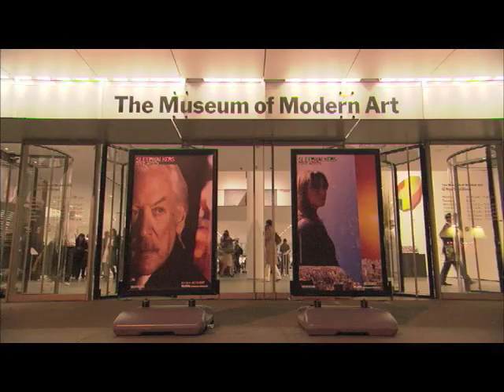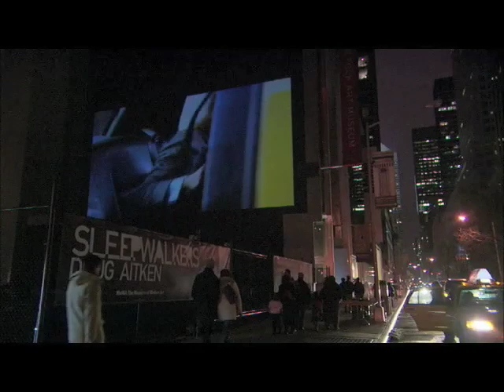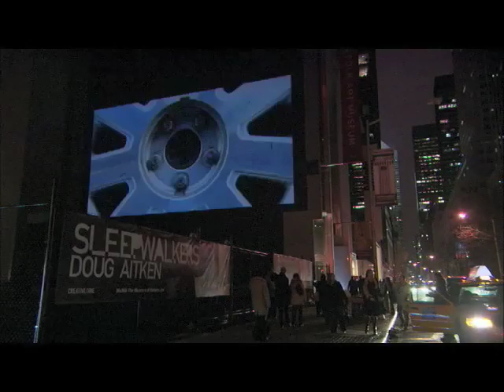Doug Aitken: sleepwalkers, Documentation of the exhibition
Documentation of the exhibition at The Museum of Modern Art, January 16-February 12, 2007. A joint project of MoMA and Creative Time.

Images provided by 303 Gallery, New York; Galerie Eva Presenhuber, Zurich; Victoria Miro Gallery, London; Regen Projects, Los Angeles